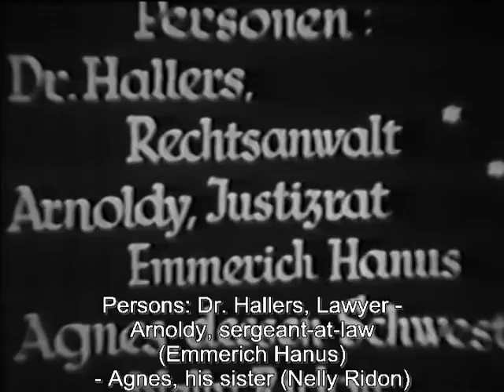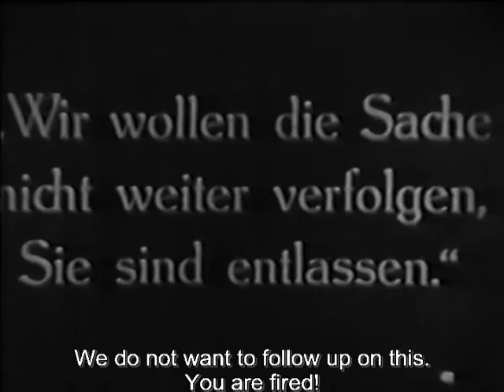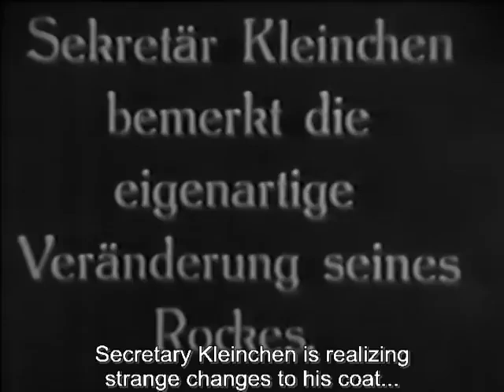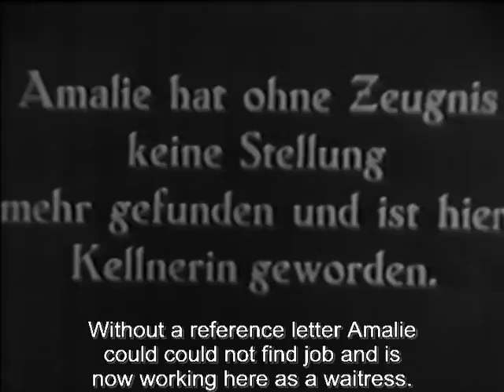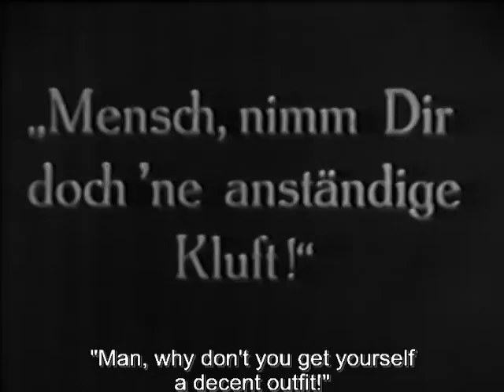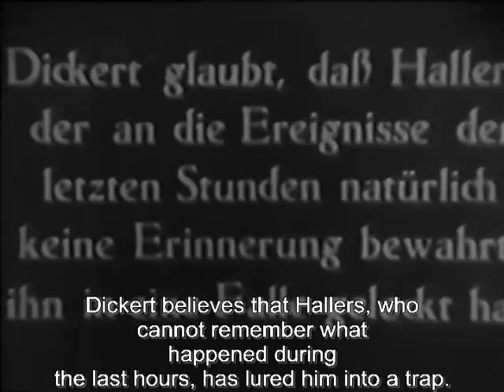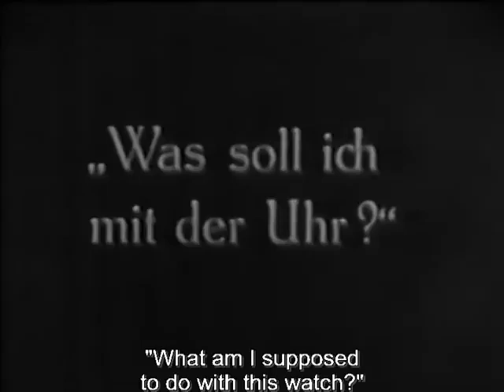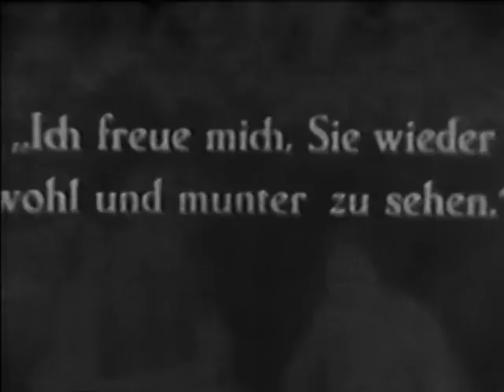The Other (1913) [English subtitles] / Der Andere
1913 silent film from Germany.
Synopsis: Dr. Hallers develops a split personality after an accident - and his other personality is a criminal!

Made by Vitascope GmbH
Directed by Max Mack
Starring Albert Bassermann